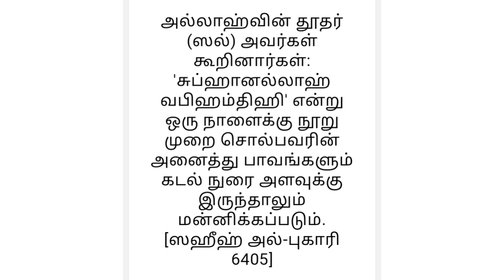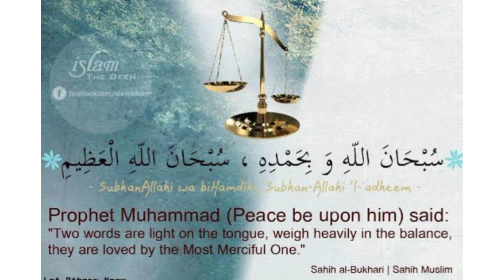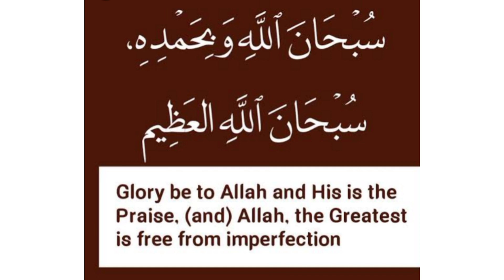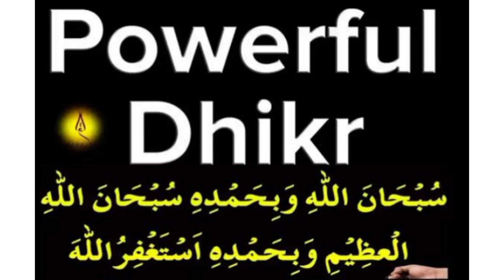தரித்திரத்தை நீக்கி நல்ல அதிர்ஷ்டத்தை கொண்டு வரும் திக்ரு 313 முறை ஓதுங்கள்